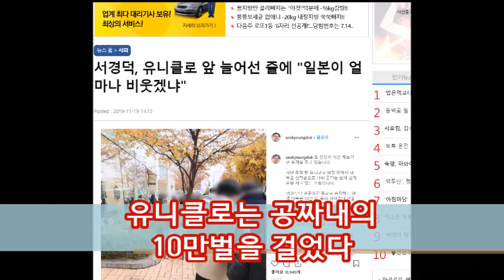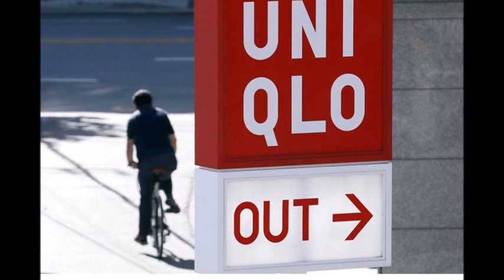일본제품 불매운동 무너지나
한일간의 경제분쟁 또는 경제전쟁이 뜨겁다 이것은 우리나라의 주력상품인 반도체및 디스플레이 제품생산에 들어가는 세가지 주요소재 부품을 일본이 대한수출을 규제하고 우리나라를 백색리스트에서 제외하므로써 촉발되었다 이에따라 우리나라에서는 자발적인 일본상품불매운동이 일어났다. 그리고 유니클로는 공짜내의 10만벌을 내걸고 우리의 일본제품 불매운동을 무력화 시키려 하고있다. 그러면 우리의 민족자존심은 어떻게 돼가는가. 요전에 소개해드린 이승만 대통령의 '국산품애용'과 더불어 역시 이승만대통령의 '메이드 인 코리아'를 쓰자 담화문을 소개한다.